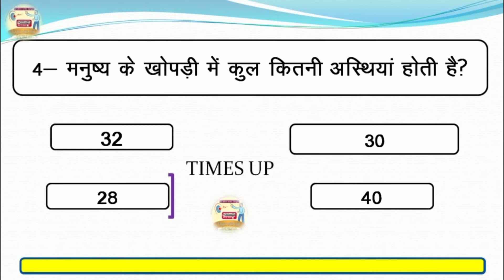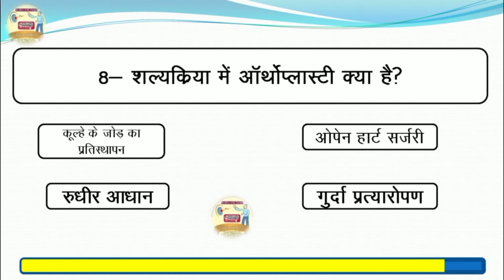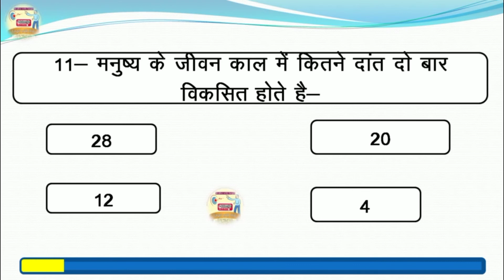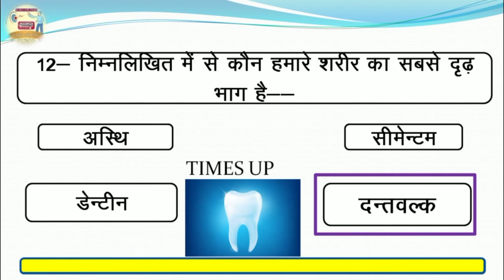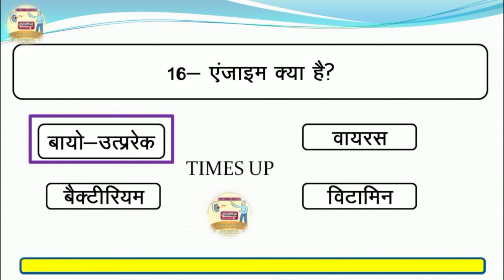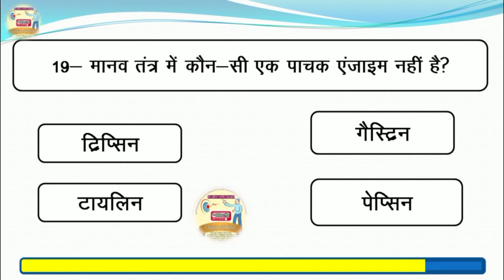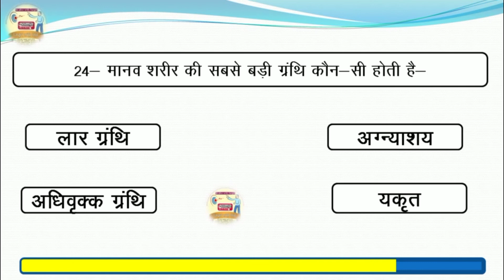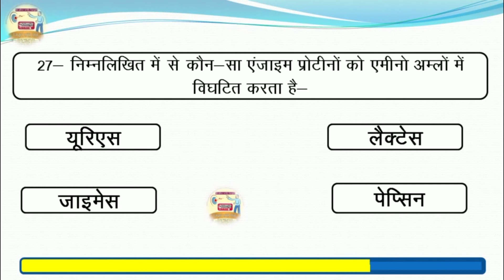Science GK in hindi | विज्ञान के प्रश्न | 25000 Questions- Answer PART-6 By ATUL SIR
Hi
I am Atul Tiwari Welcome to our You Tube Channel TARGET WITH ATUL
नमस्कार दोस्तों आप सभी का स्वागत है Target With Atul में, यह वीडियो आपकी परीक्षा के लिए बहुत ही ज्यादा महत्वपूर्ण है अगर आप इस वीडियो को पूरा देखेंगे तो आपको आपकी परीक्षा के लिए बहुत ही ज्यादा मदद मिल सकती है आप हमारे इस चैनल को सब्सक्राइब कर सकते हैं जिससे आपको हमारे हर नए वीडियो की अपडेट मिल जाएगी और हमारी प्लेलिस्ट चेक करना मत भूलिएगा आप हमें फेसबुक पर भी फॉलो कर सकते हैं.,,

Science gk in hindi | विज्ञान के प्रश्न | vigyan Questions answer | GK for Railway group d NTPC

SUBSCRIBE TO: "TARGET WITH ATUL" to encourage us and to get best in quality study material for yourself, USEFUL for all competitive exams like SSC CHSL, RO, ARO, UPPCL, UPSI, HIGH COURT, SSC, BANK, UPSC, CDS, NDA, LIC RAILWAY NTPC, & All govt. exams.